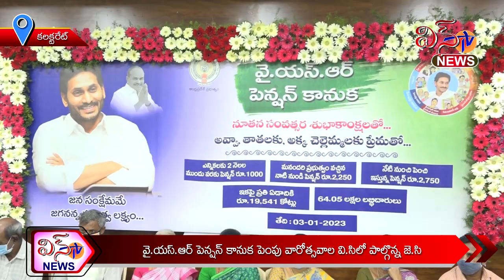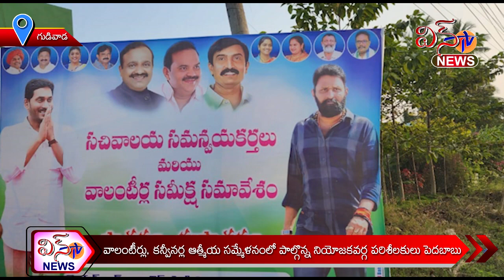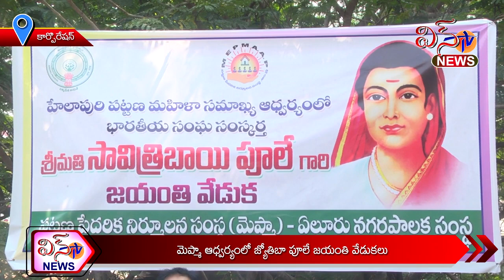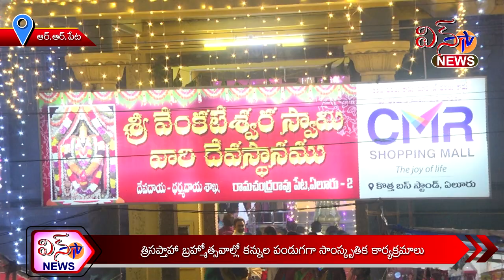WINTVNEWWS 03 01 2023